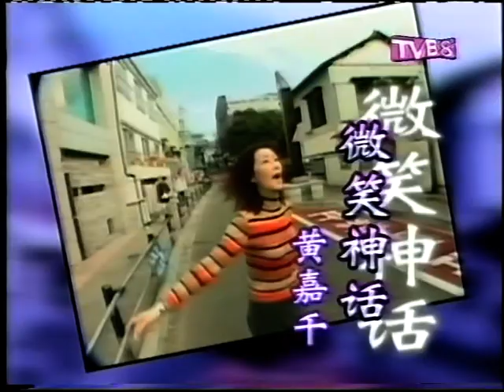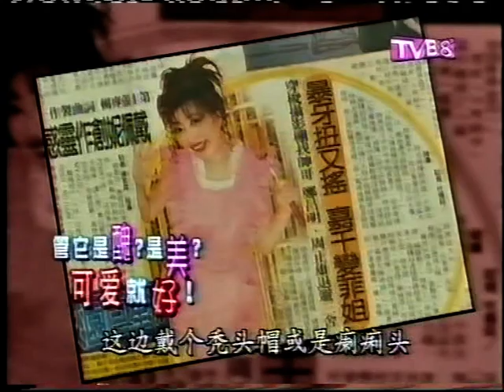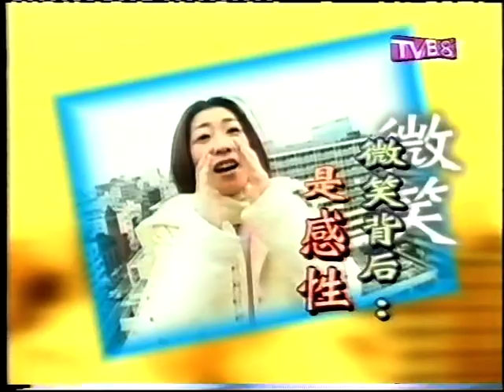星光剪影 S216a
台灣行之黃嘉千 (4之3)